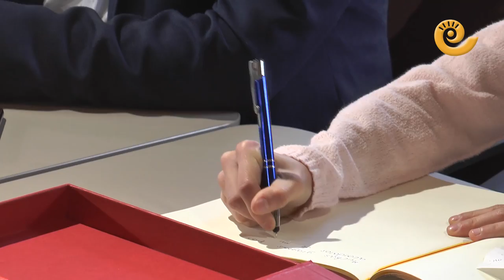ALCORISA homenajea a CARLOTA GASIÓN | Subcampeona ESPAÑA Cross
Decenas de personas han asistido durante la mañana del lunes al homenaje institucional que el Ayuntamiento de Alcorisa ha rendido a la joven deportista Carlota Gasión Lázaro. La alcorisana es la actual subcampeona de España de Cross en la categoría sub-12. Gasión logró quedar segunda de todo el país en el XVIII Cross Internacional de Atapuerca que se disputó el pasado 13 de noviembre.